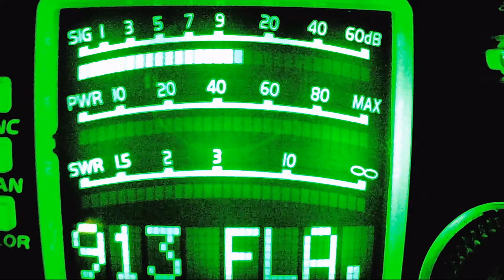DW WI, 248 NJ, Fire Starter TN, Silver Bullet TN